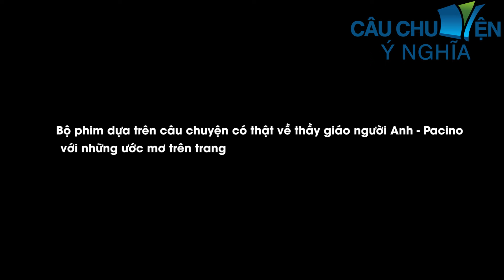MẬT NGỌT CHẾT RUỒI | Phim hoạt hình CÂU CHUYỆN Ý NGHĨA | TRUYỆN CỔ TÍCH QUÀ TẶNG CUỘC SỐNG HAY NHẤT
Mật Ngọt Chết Ruồi | Phim hoạt hình CÂU CHUYỆN Ý NGHĨA | TRUYỆN CỔ TÍCH HAY NHẤT 2024